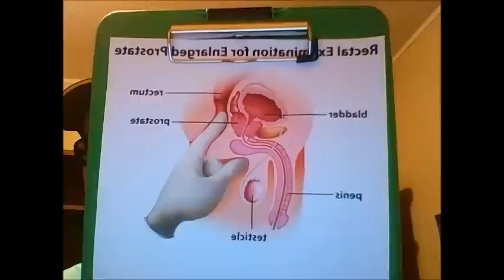Prostate Milking [LEARN HOW] Video Series Part 2-The Big Secret About Milking The Prostate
Learn how to perform prostate milking the easy way at our

Lots of men do not believe of their prostate as a pleasure organ considering that it is primarily tied in to illness of guys later in life. Majority of guys will just think of their prostate when it begins offering them issues later on in life.

Lots of sex experts are thinking about the male prostate gland the male g-spot. If you carry out the correct strategies with stimulating this male just gland who's main purpose is to assist in the manufacturing of semen, men can rather quickly experience an extreme male orgasm called a prostate orgasm.

Due to the fact that of this recent details, a lot of guys are now attempting to achieve extreme orgasm by promoting their own prostate gland. A great deal of details is now offered over the web makings it possible to attempt these things without worrying about security. Guy in the past would discover therapists that are willing to carry out a prostate massage at the medical professional's workplace.

Physician would carry out prostate massage to minimize prostate discomfort and lower lots of prostate problems. Rubbing the prostate assists to minimize the build up of sperm inside the prostate alleviating discomfort and discomfort.

You see, when done appropriately, bleeding of the prostate launches a large quantity of sperm that might never be achieved any other way.

While normally safe for a lot of guys, those who suffer from particular infections and illness of the prostate need to check with their medical practitioner prior to trying it. Other prospective issues that can develop if done incorrectly can be discomfort and tearing of the rectal or anal lining. Needless to state, it is a smart transfer to learn the correct methods prior to trying prostate massage on your own.

One of the huge questions guys have regarding this activity is what position is the very best to achieve terrific results the very first time they attempt it. Several positions are possible such as laying on your sides with you knees up high around your chest, however probably the very best position for most men, either newbies or experts alike, is laying on your back.

The most popular method is called the handbook technique. It is a strategy wherein you use your forefinger and try to massage your prostate gland. There are many devices offered to massage the prostate. Utilizing this is a great idea too. It has some advantages however a great model that will work well can cost fifty to one hundreds dollars.

No matter which way you decide to attempt this type of healing and exciting therapy for your prostate, make certain that you make use of the right strategies to avoid issues and to obtain terrific results the first time you attempt it.

I hope you enjoyed part 2 of this prostate massage video series and you understand better what happens when you massage,milk or stimulate the male prostate correctly and I encourage you to consider trying it for better health and male pleasure.

Expert prostate massage therapist Jonas Sterling explains all of the techniques that Ling Arturo has used at her prostate massage clinic to massage and milk the male prostate.